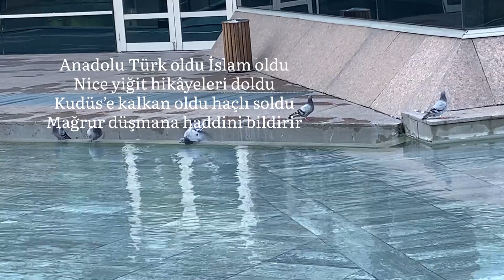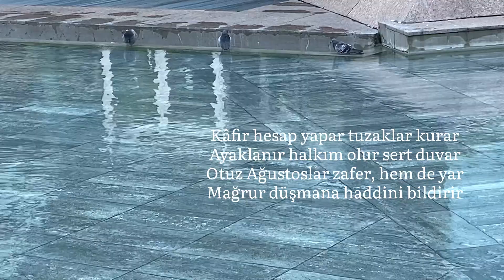Malazgirt’ten Zafer Bayramına Yansıyan Duygularım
Ani’den Malazgirt’e sürdü zafer
Mağrur düşmana haddini bildirir
Anadolu Selçuklu oldu muzaffer

Hak yolda çarpışan yiğit Alpaslan
Yenilme dedi Hakka sırtını yaslan
Lainler kaybeder olsa da aslan

Anadolu Türk oldu İslam oldu
Nice yiğit hikâyeleri doldu
Kudüs’e kalkan oldu haçlı soldu

Bizans gibi Yahudi zulüm yapar
Gazze’yi bombalar şeytana tapar
Alpaslan ruhu Filistinli kapar

Kâfir hesap yapar tuzaklar kurar
Ayaklanır halkım olur sert duvar
Otuz Ağustoslar zafer, hem de yar